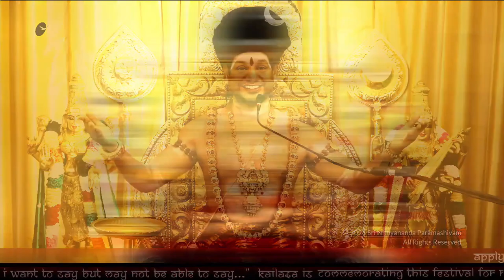I Am Intensely Available As Ashutosha, Bolenatha, Easily Pleased, Innocent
Original Satsang (11 MARCH 2021)